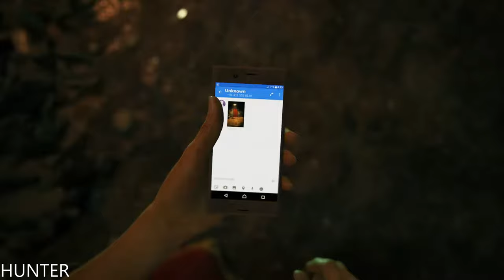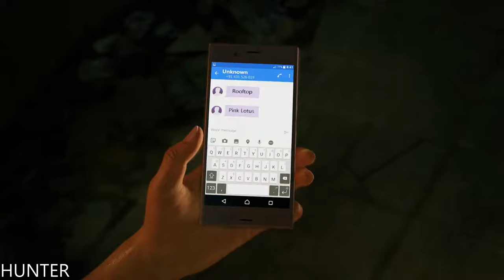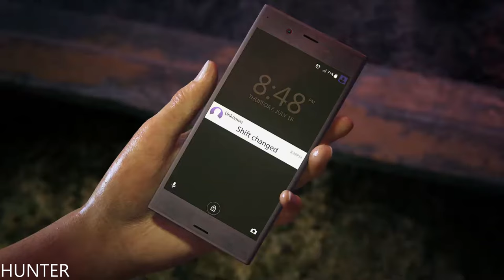UNCHARTED: The Lost Legacy Walkthrough Part 1 GAMEPLAY PS4 PRO REAl 4K 60FPS